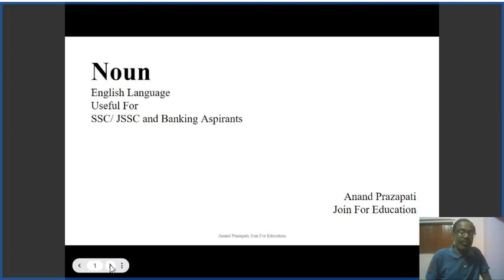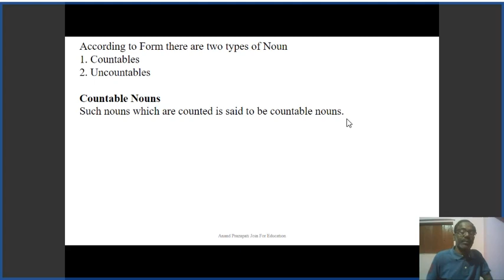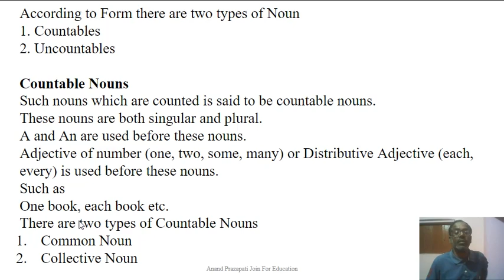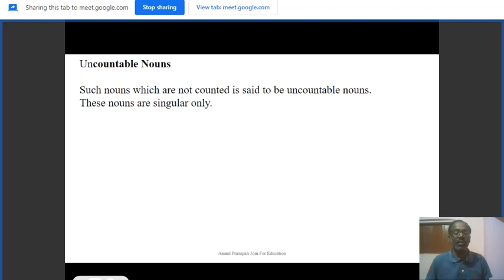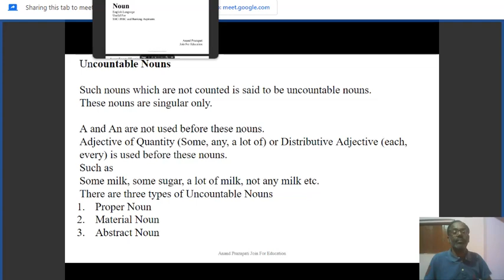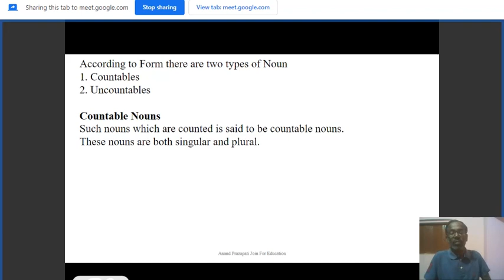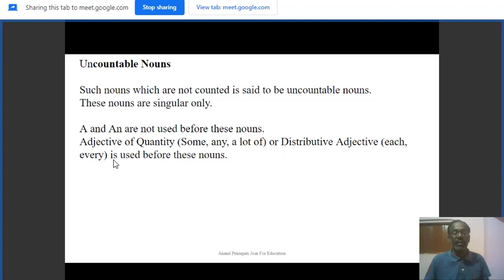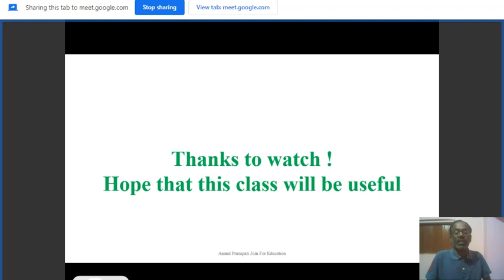Noun || Parts of Speech || English Language || SSC || JSSC || Banking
According to Form there are two types of Noun
1. Countables
2. Uncountables

Countable Nouns
Such nouns which are counted is said to be countable nouns.
These nouns are both singular and plural.
A and An are used before these nouns.
Adjective of number (one, two, some, many) or Distributive Adjective (each, every) is used before these nouns.
Such as
One book, each book etc.
There are two types of Countable Nouns
Common Noun
Collective Noun

Uncountable Nouns

Such nouns which are not counted is said to be uncountable nouns.
These nouns are singular only.

A and An are not used before these nouns.
Adjective of Quantity (Some, any, a lot of) is used before these nouns.
Such as
Some milk, some sugar, a lot of milk, not any milk etc.
There are three types of Uncountable Nouns
Proper Noun
Material Noun
Abstract Noun